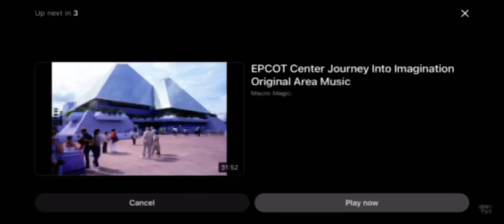journey into imagination original ride audio reversed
credits to resorttv1